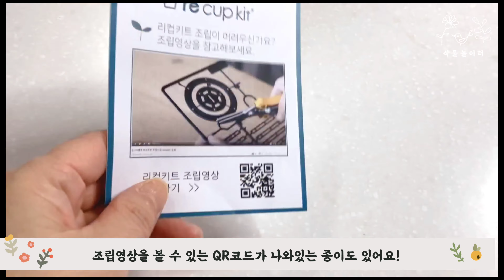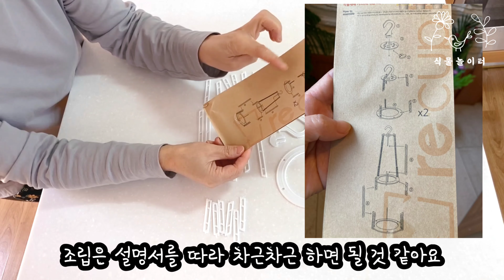플라스틱컵 업사이클링 행잉화분 리컵키트 만들기 ㅣ recupkit ㅣ행잉화분걸이 만들기ㅣ플라스틱재활용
안녕하세요? 식물놀이터 소다 입니다^^
요즘 대두되고 있는 환경문제 때문에 재활용품을 이용한 업사이클링 제품이
많이 나오고 있는대요. 이번영상은 우리가 흔히 사용하는 플라스틱 커피컵을 재사용하여만든 행잉화분 리컵키트를 만들어 보았어요!
간단한 재료로 쉽게 만들수 있는 행잉화분 리컵키트 만들기! 같이 보실까요?^^